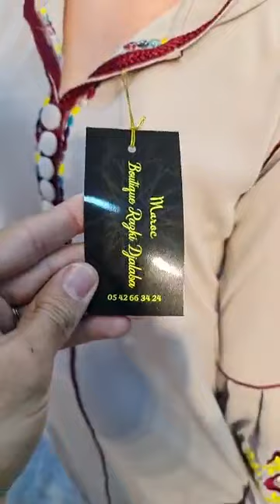رزقي جلابة يعرض عليكم في محل لبيع القفطان تشكيلة موديلات أجمل وارقى انواع القفاطين rezki jalaba 2022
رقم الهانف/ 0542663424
رزقي جلابة يعود بالجديد باسعار جد معقولة القفطان الحرة  مع أسعار في مدينة جديدة وهران محل اناقة
جولة عند افخم محل جلاليب و القفاطين  ولا اروع للعرايس 2022الجلابة الحرة والقفطان وحتى البدعية قيمة للعرايس👰 و دورة عند جلاليب و قفاطن قيمة و همة راهم بروموسيو 🤗متعة التسوق في وهران بسلعة طوب  لموديلات صيفية برعاية وزارة القلاليل مسعودة👌
جولة في محل لبيع الجلابات عند رزقي جلابة والجديد في جلابة 2022 تشكيلة رائعة اناقة و همة
Rezki Jalaba رزقي جلابة يعود بالجديد 🔥الحطة و تقلاش تشكيلة متنوعة 🔥🔥مراكيش راح تندمي بدعيات كلاس 😱😍
جولة في محل رزقي جلابة💥تخفيضات جلابة و بدعية العيد💥💥جلابيات بقيمة و همة موديلات روعة و تحفة تشكيلية😱